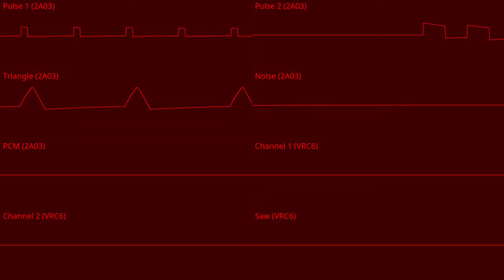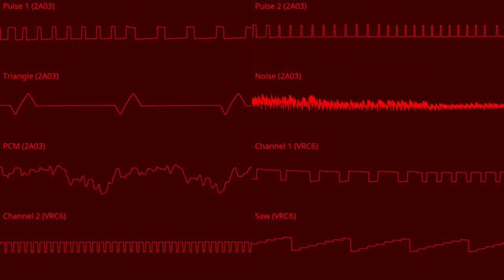"Very Really Cool 6 just came out!" Bed monitor 80 with on hospital the year me old heart the:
(THIS IS ANOTHER SIDE PROJECT WHILE I WAIT ON THE COLLAB)
i got inspired after seeing the copypasta in traumatized's PSG3 and also EntropyAuthor's song " "GTA 7 just came out!" My heart monitor with 80 y-o me on the hospital bed:"

HEY ALGORITHM. OSCILLOSCOPE VIEW CHIPTUNE FM FAMICOM 2A03 VRC6 ESFM MULTICHIP